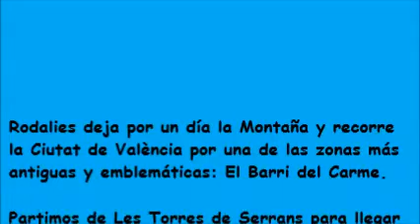AJSCH Rodalies 2015 03 10 Ruta urbana por València